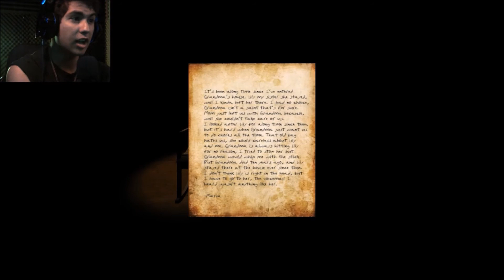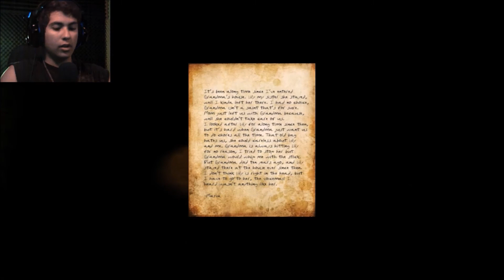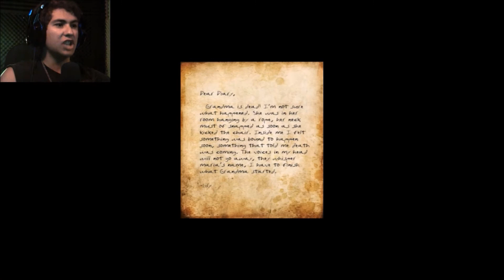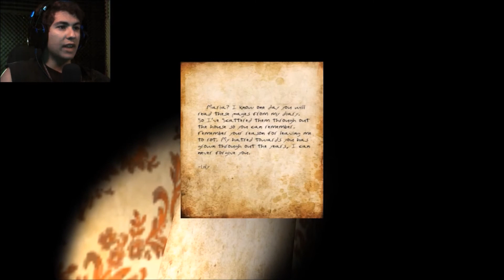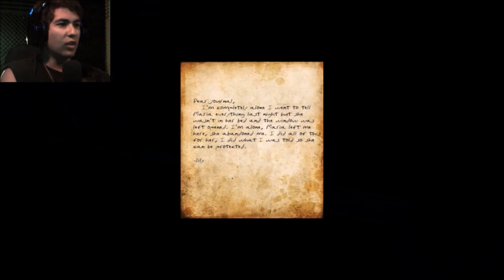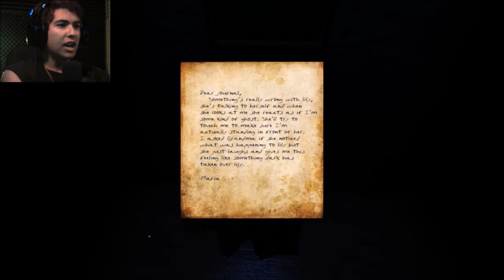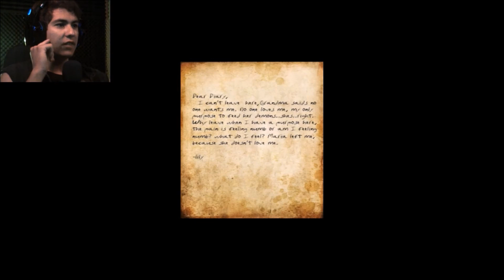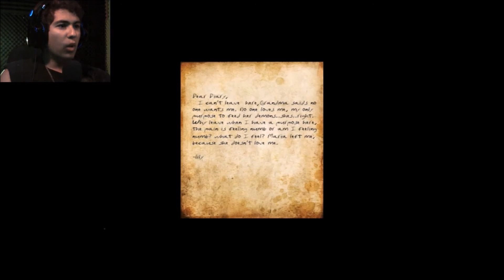Let's Play (GRANDMA) Something Doesn't Seem Right!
(((EPILEPSY WARNING: This Game Contains Flashing Lights)))

Hey Guys Welcome To A Fantastic Brand New Indie Horror Game Developed By Uneasy Games. In This One We Play As A Girl Named Maria Searching For Her Sister Lily In Grandma's House. But Grandma Is Not As Innocent As She Seems & For Some Reason Grandma Can Summon Demons Who Want To Take Our Soul. Grandma Could Be A Witch Or Satan Worshipper For All We Know. Overall This Game Was Freaking Amazing & I Am Definitely Looking Forward To More Games From This Developer Or Developers Because They Are Awesome. & I Never Would Of Known About this Game Before. But I Came Across This Game By Watching A Video From One Of My YouTube Friends His Name Is Ox Shox. This Is One I Would Highly Recommend To Horror Gamers!!!

Here Is The Link To This One If You Want to Play It For Yourself
I ALSO WANTED TO GIVE A BIG THANK YOU TO YOU ALL FOR BEING SUCH AN AWESOME SUPPORTIVE COMMUNITY!

& This Let's Play Will Be A Bit Longer Than Usual So. GET A SNACK READY, KICK BACK, CHILLAX, & GET READY FOR AN AWESOME EXPERIENCE!!!
[HERE IS A QUOTE I LIVE BY EVERYDAY] [IT'S AS MY FAVORITE YOUTUBER SAID IN A QUOTE ONE TIME] "Whatever You Do, Be It Small, Big, Have A Goal And Believe In Yourself." (MARKIPLIER)

[HERE'S A QUOTE BY ME TO YOU GUY'S AS
WELL] " I Know You Can Achieve Your Dreams If You Shoot For The Stars Grab Your Dream Hold Onto It And Do Not Let Go." (TERREN THE HAPPY GUY)

[HERE IS ANOTHER QUOTE I CAME UP WITH THAT I THINK EVERY YOUTUBER SHOULD LIVE BY]
"Sub Count Whether Small Or Big NUMBERS Are Just A THING, I Think What We Should Really Worry About Is MAKING SOMEONE SMILE"
(TERREN THE HAPPY GUY)
ONCE AGAIN I AM ALWAYS GONNA SAY THIS AND TELL YOU GUYS THIS BUT THANK YOU SOOOOO MUCH FOR THE LUV, POSITIVITY, AND ALL THE GREAT SUPPORT!!!

If You Enjoyed My Entertaining Personality: Then Please - COMMENT ON THIS VID, LIKE THIS VID, OR JUST PLAIN SEND OR SHARE THIS VID WITH YOUR FRIENDS!
{Personal Account} (Like Me On Facebook)👍

🎵MY NEW OUTRO SONG: NCS - Tobu - Mesmerize🎵

The Video Editor I Use: Windows Movie Maker

What I Use To Record My Game Play & Webcam: OBS Software & XSPLIT

My Moniter: HP Screen

My PC: RAIDMAX Vortex V4

My Gaming Mouse: 6D Optical Gaming Mouse

My Gaming HeadPhones: KOTION EACH G2000 Gaming Headphones & IMicro USB Headphones

My Microphone: The SF-666 Condenser Microphone